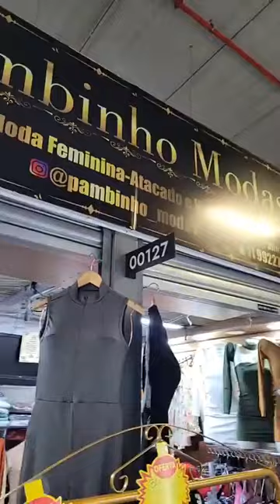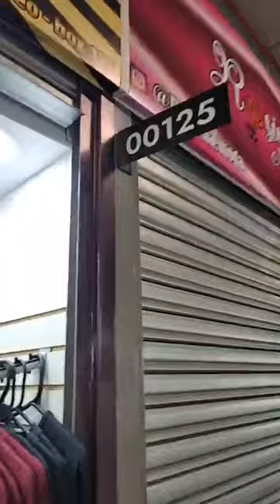⭐Moletom Masculino Brás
Malu Fashion Moletom masculino Brás SP
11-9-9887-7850 Nova Feirinha da Madrugada corredor 1 box 125